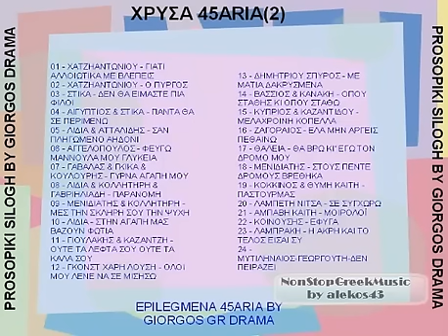ΕΠΙΛΕΓΜΕΝΑ 45ARIA No2 by GIORGOS DRAMA [ 1 of 6 ] Old & Rare NonStopGreekMusic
ΕΠΙΛΕΓΜΕΝΑ 45ARIA No2 by GIORGOS DRAMA

* Τα κομμάτια τα έχω ενώσει εγω, ευχαροστώ το djkostis.gr για τα τραγούδια !!